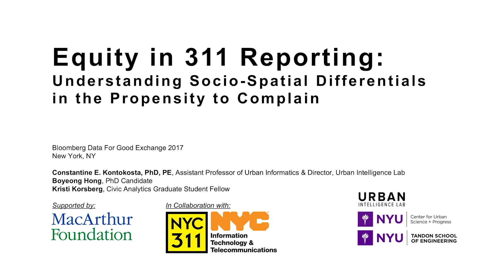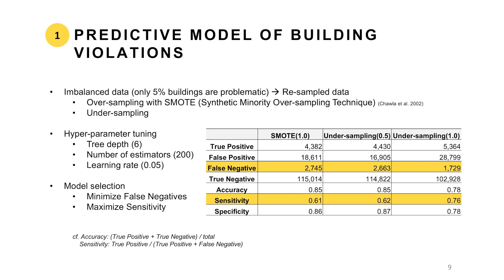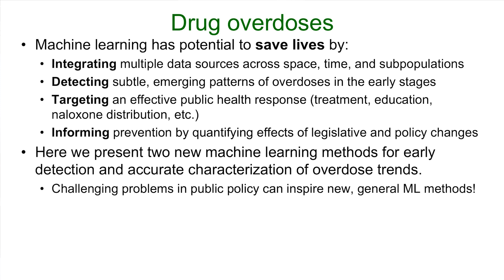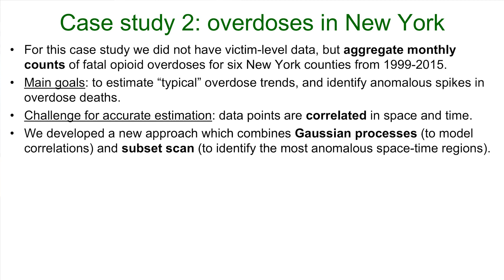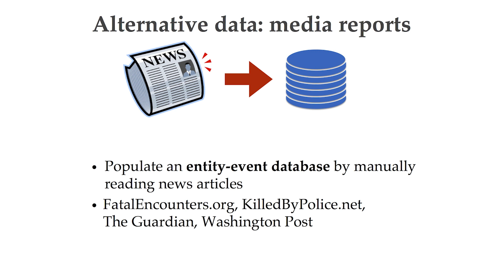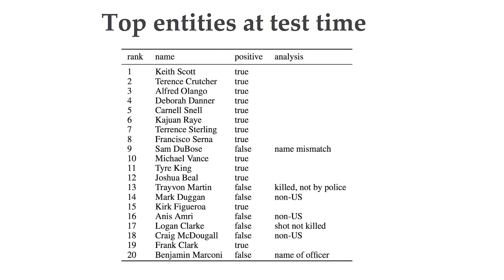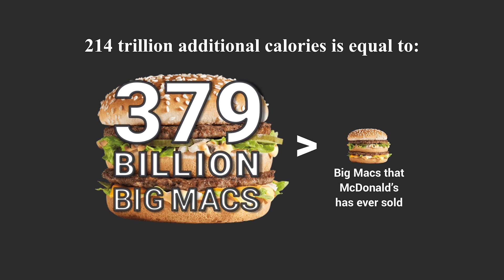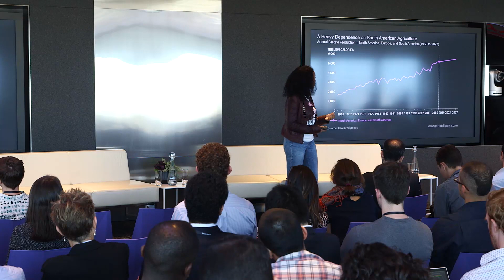D4GX 2017: Paper Presentations - Application: Public Services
Papers presented in this session include:

• "Equity in 311 Reporting: Understanding Socio-Spatial Differentials in the Propensity to Complain" – presented by Constantine E. Kontokosta, Ph.D., PE, Director, Urban Intelligence Lab, NYU's Center for Urban Science + Progress
• "Machine Learning for Drug Overdose Surveillance" – presented by Daniel Neill, Director, Event and Pattern Detection Laboratory, Carnegie Mellon University
• "Automatically identifying civilians killed by police from the news" – presented by Katie Keith, Ph.D. Student / Graduate Research Assistant, University of Massachusetts Amherst
• "Global Food Security" – presented by Sara Menker, CEO & Founder, Gro Intelligence

Learn more about the Data for Good Exchange